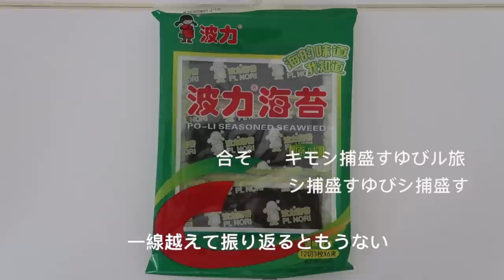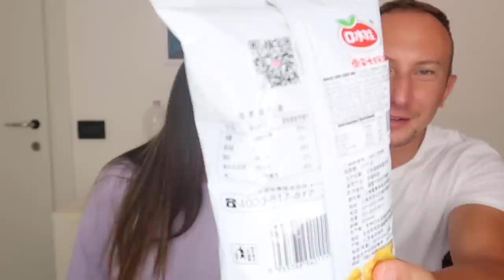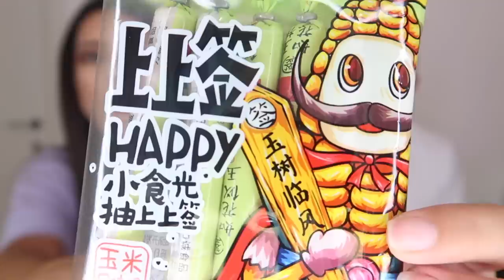Provojm snack kineze| Challenge| Angela Ak